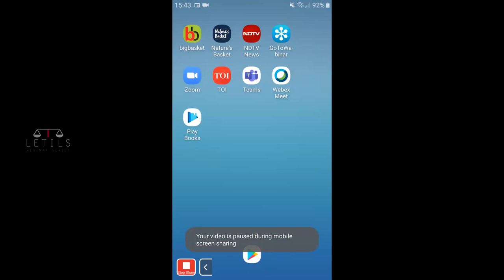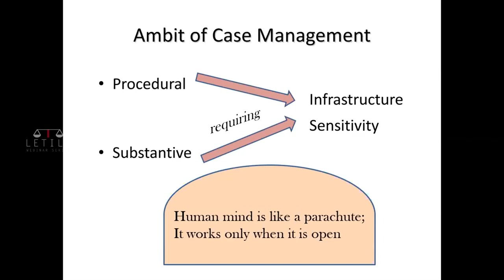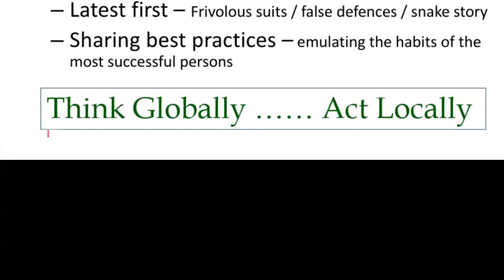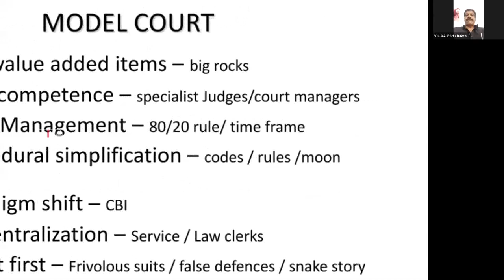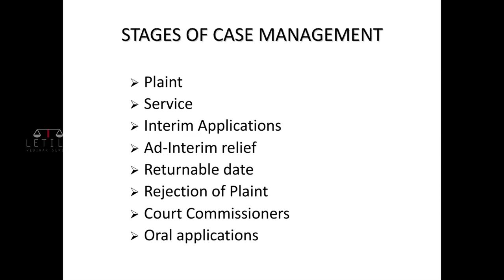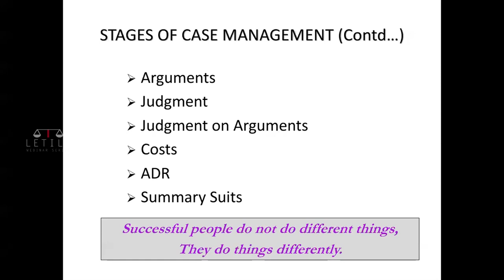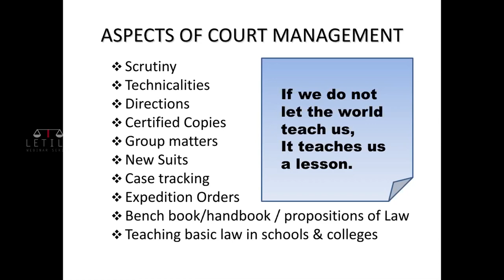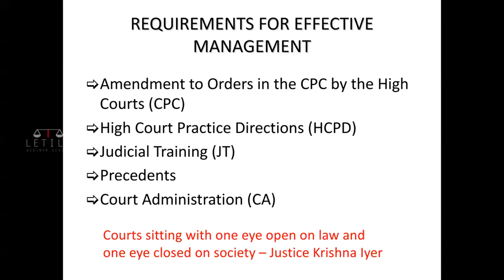"Case Management & Court Management" | Justice Roshan Dalvi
Topic: "Case Management & Court Management"
Speaker-  Justice Roshan Dalvi, Former Judge, High Court of Bombay.

Host: Sri.Shyam Padman, Advocate, High Court of Kerala.

| Webinar @Zoom held on June 28, 2020, 03:30 PM India |